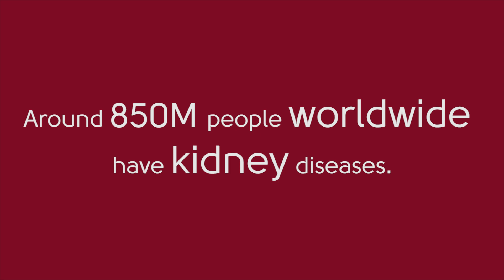World Kidney Day 2019